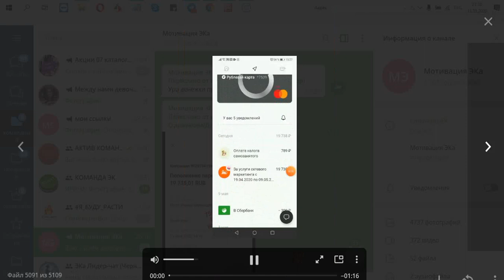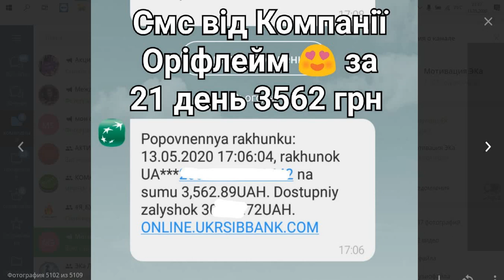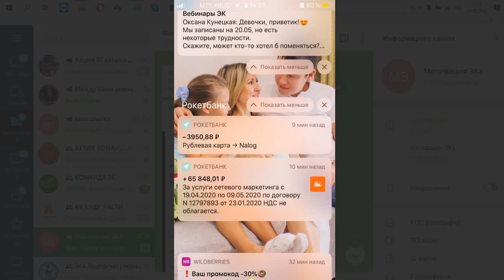Пришли доходы за 6 й каталог 13 0520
Вы можете исполнить все свои Мечты, изменить
Стиль Жизни, если поверите в себя,
будете иметь целеустремленность. Вы готовы?
Для ознакомления и принятия решения
 ссылка на САЙТ
Приглашаю Вас  в группы
1. ИМЕЯ ДОХОД ЧЕРЕЗ ИНЕТ, МЕНЯЕМ СТИЛЬ ЖИЗНИ...
ЗДЕСЬ ОТКРЫТЫЕ ВЕБИНАРЫ СТИЛЬ ЖИЗНИ, МОТИВАЦИИ

2.ПРОДУКЦИЯ НА ВСЕ СЛУЧАИ
 ВСЕ О ПРОДУКЦИИ, СОВЕТЫ  И ТАК ДАЛЕЕ